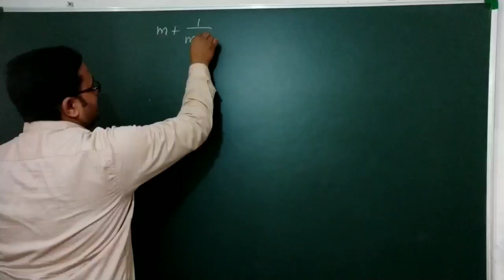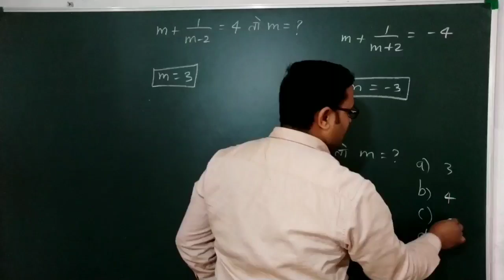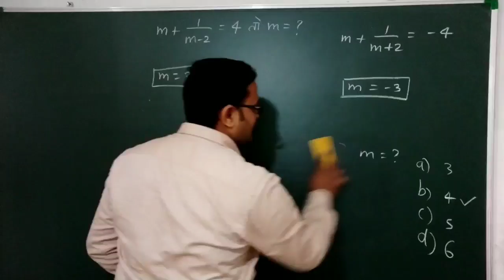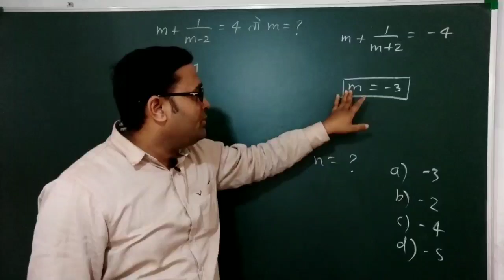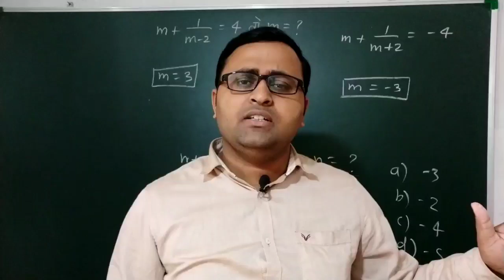यूपी पॉलीटेक्निक परीक्षा 2020 (up polytechnic entrance exam 2020)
यूपी पॉलीटेक्निक परीक्षा 2020, (up polytechnic entrance exam 2020), polytechnic exam kab hoga, polytechnic exam kaise pass karen, polytechnic entrance exam 2020, polytechnic entry, polytechnic college,best polytechnic college in 2020, polytechnic, polytechnic math question, polytechnic math important question,